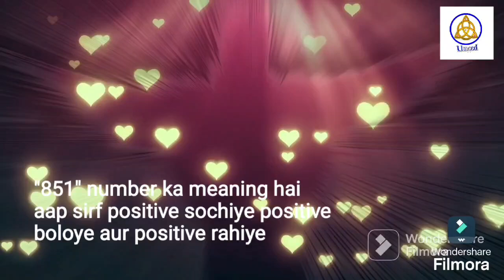Angel Numbers 851 Meaning | Decoded Angel Numbers | Law Of Attraction | Angels Kaun Hai? | 24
Pari sadhna

LEARN COURSES :~

1. REIKI
2. LAMA FERA
3. PRANIC HEALING
4. ANGEL THERAPY
5. MONEY REIKI
6. SIGIL
7. RUNES
8. SPELL CASTINGS
9. CANDEL SPELL 🕯 🕎
10. BEAUTY SPELLS
11. YANTRA MAKING
12. ORACLE CARD READING
13. WORLD OF CRYSTAL
14. REMEDIES
15. NAZAR DOSH REMOVING
16. NAVGRAH HEALING
17. ZIBU SYMBOL
18. SWITCH WORDS
19. COLOUR THERAPY

24

If you have any additional questions or comments please leave them below.

Please DO NOT USE My Voice without My Permission...it belongs to me and are protected under copyright law. Not to be reposted or edited in any form without Permission.

MERLINMAGICBEGINNOW
JAIMAASHYAMASUNDARI 🙏